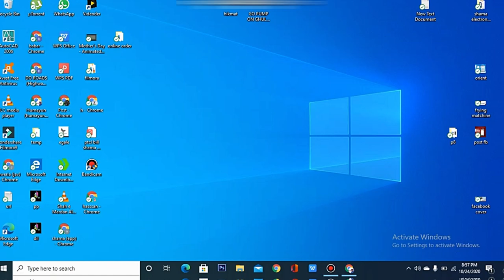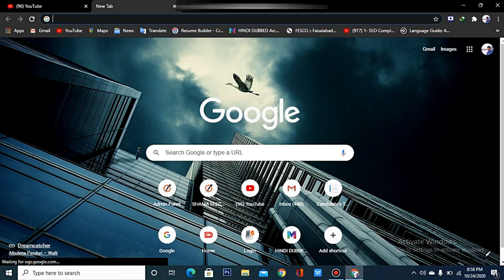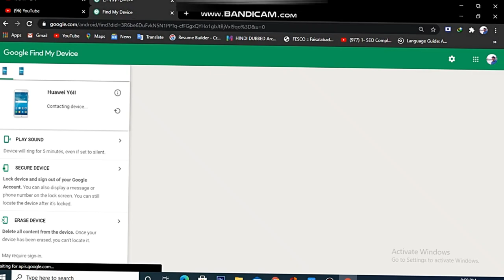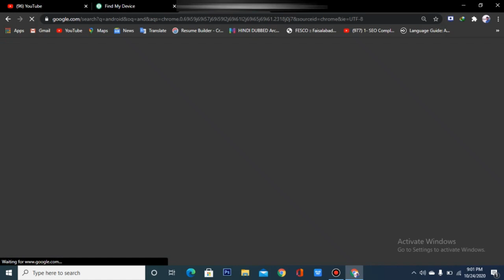Find your stolen mobile, اپنے گم شدہ موبائل کو تلاش کریں کریں کریں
Hi everyone! this is Lilly little world..
Kya apka Mobile gum chuka hai yahan aap gumshuda mobile ko talash karna chahte hain kya aapka mobile Kisi ne chori kar liya hai in this video hum dekhenge ke Ham apne chori sada mobile ko kaise talash kar sakte hain vah bhi IMEI number ke bagair.
in this video I will show you how to find out your stolen mobile without IMEI number. so easy and in some convenient way. without you I e m I number just find out your mobile with your Gmail account. stay tuned to the video and remember to give a big thumbs up and also subscribe to the channel see you later next time. Thanks.

If u have any questions or query about this video or any video u can ask here as well as our Instagram too... thanks